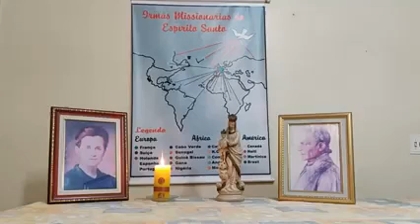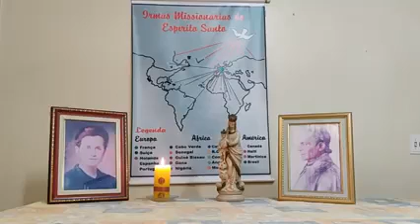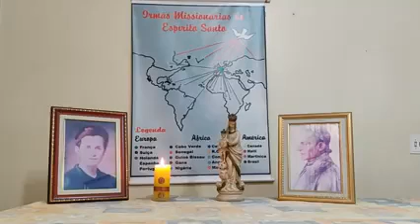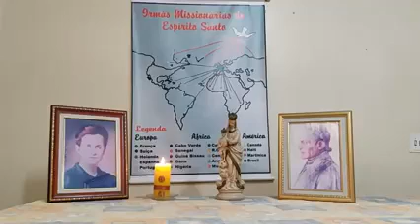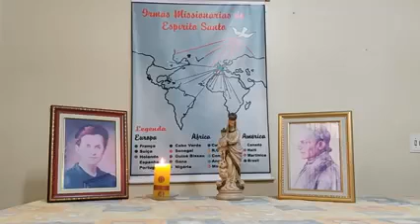Quinto dia Novena de Pentecostes CAVE 2021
Participação das Irmãs Missionarias do Espirito Santo